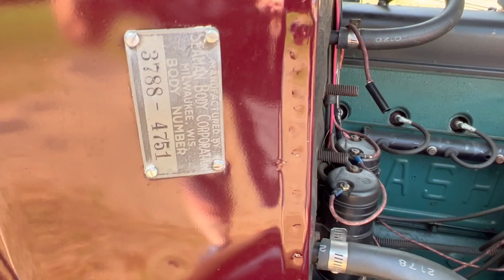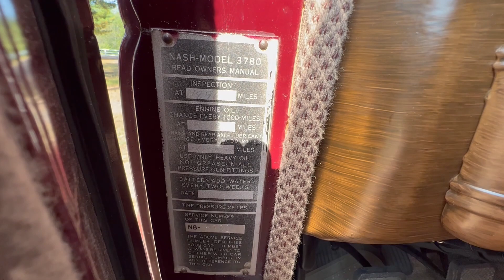1937 NASH AMBASSADOR